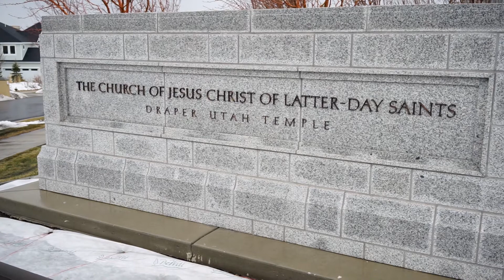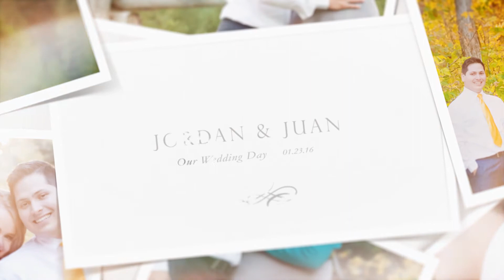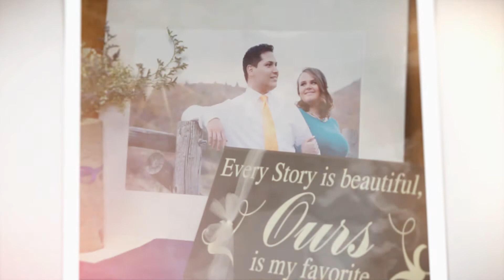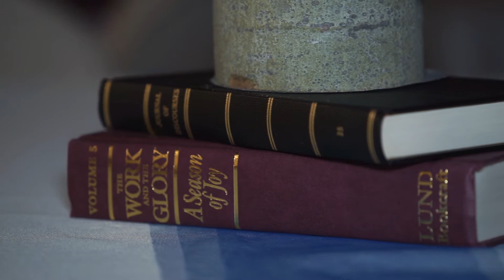Jordan +Juan Wedding Highlight Video, Utah Wedding Videography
Jordan Durham and Juan Peroni Wedding Highlight Video, Utah

Utah Wedding Videography

Music for this video provided by:

“Sky Full Of Stars” written by Coldplay & Swedish DJ Avicii
The Piano Guys arrangement produced by Jon Schmidt & Steven Sharp Nelson; written by Jon Schmidt, Steven Nelson & Giles Reaves

Sweet Ukulele by Ukulele Music - Music For Your Media